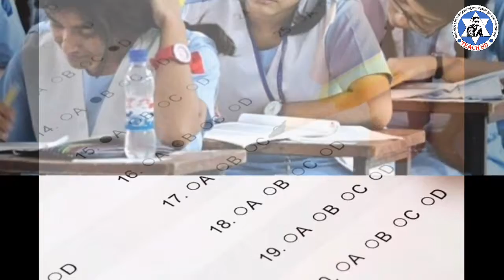SSC 2021 অটোপাশের দাবিতে মানববন্ধন || Official Update || Teach Bd